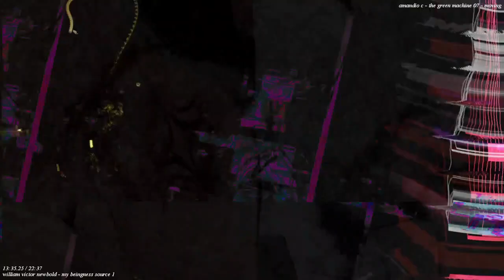Movie 22 11 20 23h30m53s 12m12s video length set of videos uploaded. *Photosensitivity Warning*